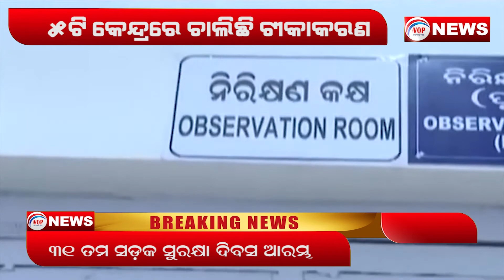1000 Number Of Vaccine Targeted For Cuttack Scb